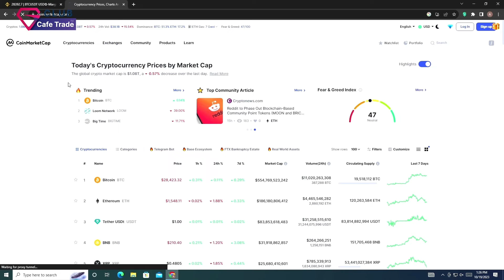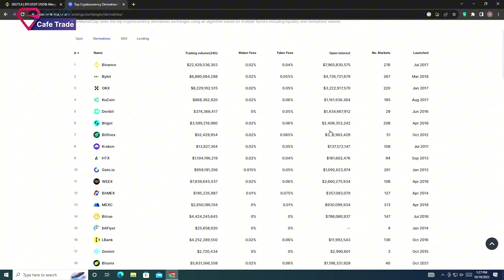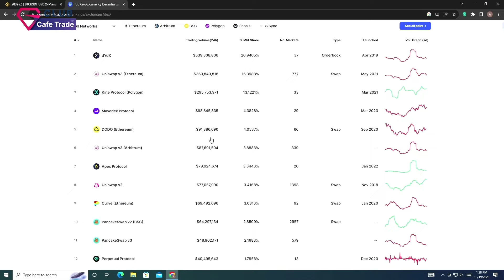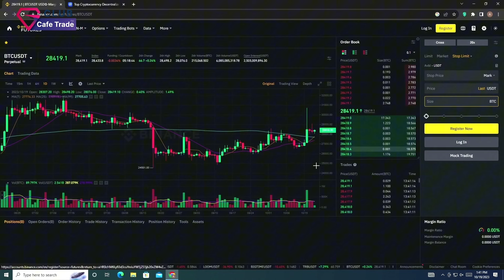راهکارهای حرفه‌ای برای انتخاب یک کیف پول دیجیتال خوب و ایمن | قسمت دوم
در این ویدیو از سری آموزشی «کافه ترید»، به بررسی راهکارهای حرفه‌ای و نکات مهم برای انتخاب یک کیف پول دیجیتال مناسب پرداخته‌ایم. اگر به دنبال راهنمایی برای ذخیره امن و مدیریت ارزهای دیجیتال خود هستید، این ویدیو را از دست ندهید. نظرات و سوالات خود را در قسمت کامنت‌ها با ما به اشتراک بگذارید.